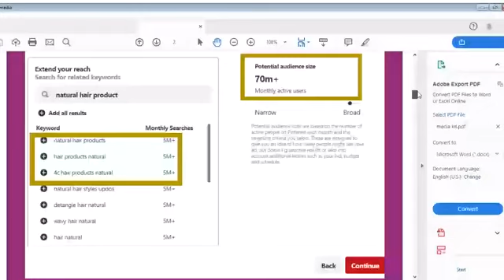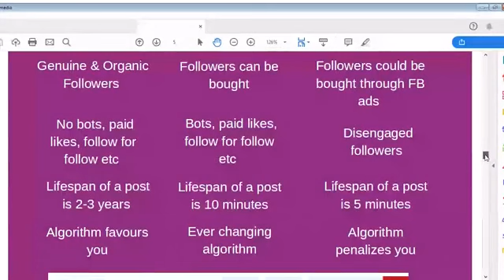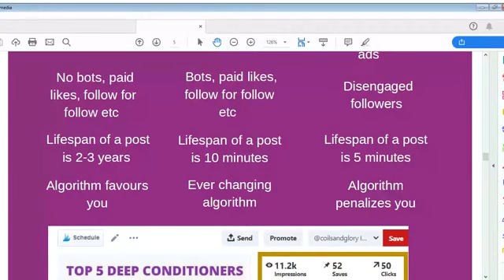7 Reasons Why Pinterest is Better Than Instagram and Facebook at Driving Blog Traffic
Are you struggling to drive traffic to your blog? Can't keep up with Instagram and Facebook algorithm? In this video, I share how to leverage the power of Pinterest to grow your blog traffic.

I also shared the key differences between Pinterest, Instagram and Facebook. And why you should get on Pinterest right away if you're not on it yet.

Enroll in "Boost Your Blog" A Step-by-step course that shows you how to grow your blog traffic and audience using Pinterest